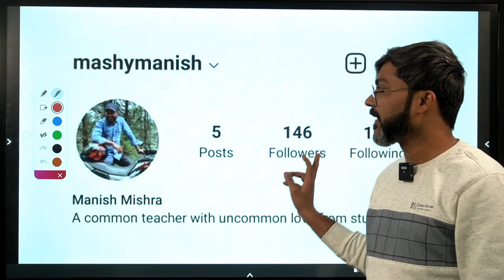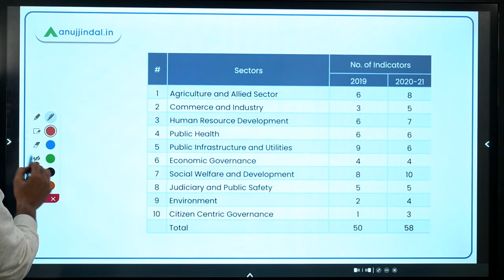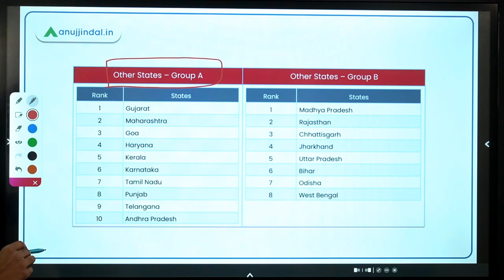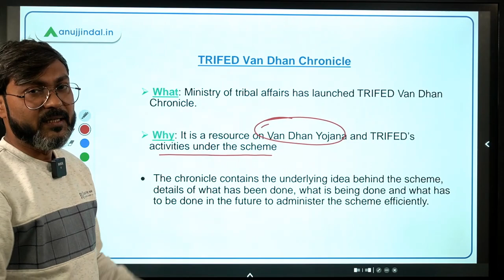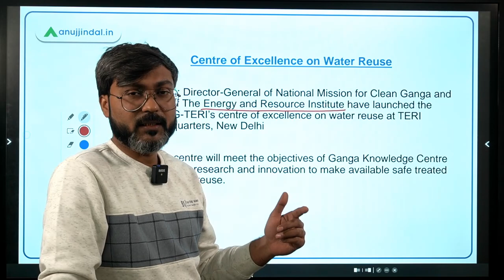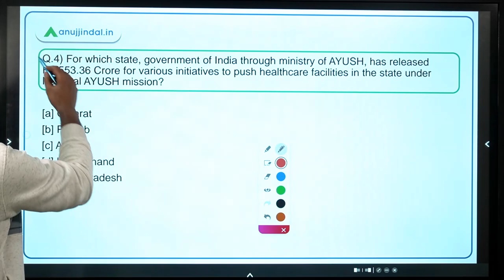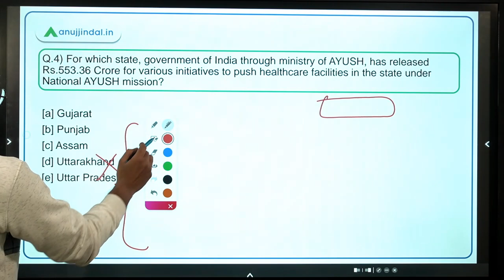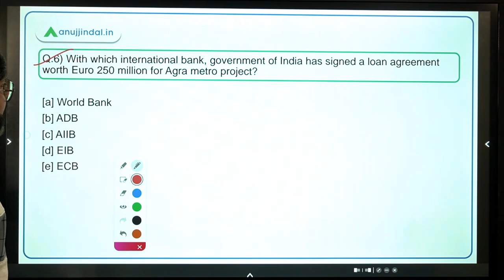PIB Current Affairs | RBI Grade B | Day 14, December by - Manish Sir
In this session we will discuss Good Governance Index 2021, TRIFED Van Dhan Chronicle, Centre of Excellence on Water Reuse, AYUSH Sector Initiatives in UP, REC-KfW Agreement, GoI – EIB Loan Agreement and other important PIB news.